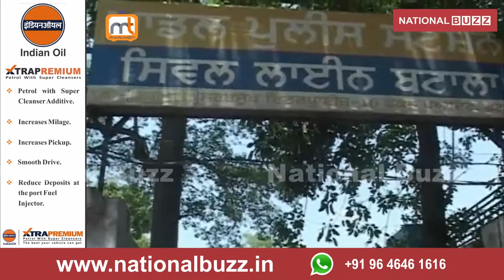DUKAN NA BAND KARNE PAR DUKANDAR KO PITA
आज पंजाब बंद के एलान के चलते जिला गुरदासपुर में पूर्ण तौर पर बंद रहा लेकिअं यहाँ कुछ दुकाने खुली थी वहां शिव सेना कारकूनो की तरफ से जबरदस्ती बंद करवाई गई और इसी के चलते बटाला के गुरदासपुर रोड पर स्थित एक दुकान में प्रदर्शन का रहे कुछ नौजवानो ने एक दुकान मालिक को दुकान बंद करने को जब कहा तो दुकान बंद न करने के चलते उसकी दुकान में तोड़ फोड़ की गई और दुकान मालिक ने आरोप लगाया की नौजवानो ने उसकी दुकान से एक मोबाइल फोन और लैपटॉप भी चुरा लिया है।  बटाला के गुरदासपुर रोड पर पंजाब बंद के चलते शिव सेना के कारकूनो की तरफ से प्रदर्शन करते हुए वहां स्थित एक मोबाइल रिपेयर की दुकान खुली देख पहले तो दुकान मालिक को दुकान बंद करने को कहा और दुकान मालिक जतिंदर सिंह ने बताया की उसके बाद उसपर हमला कर दिया गया और दुकान में घुस कर दुकान के काउंटर के शीशे तोड़ दिए और काफी तोड़ फोड़ की और जतिंदर सिंह ने बताया की वह नौजवान गाली गलोच भी करते रहे और जाते जाते  मोबाइल फोन और छोटा लैपटॉप भी चुरा कर ले गए। वहीं दुकान मालिक की तरफ से इस मामले में पुलिस थाना सिविल लाइन में शिकयत दर्ज करवाई है।